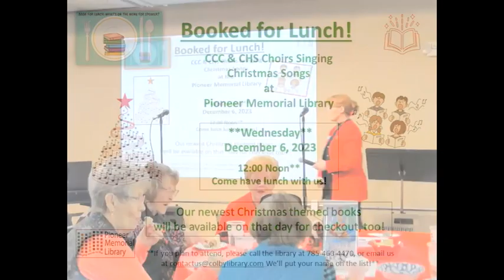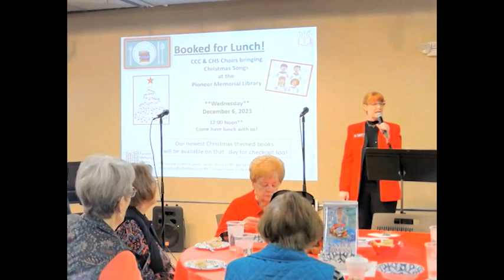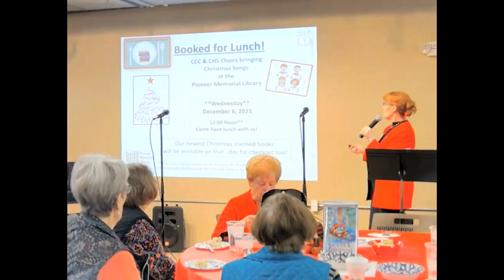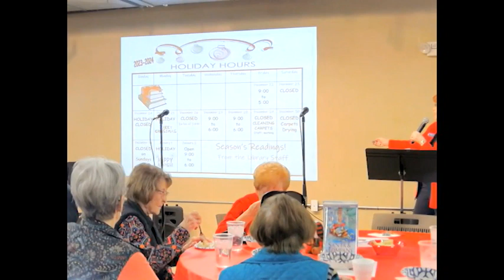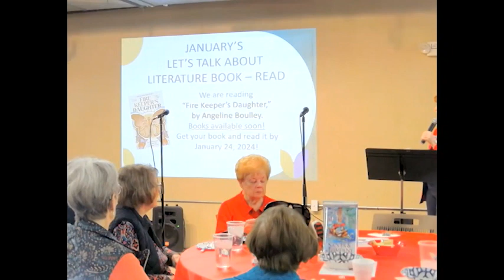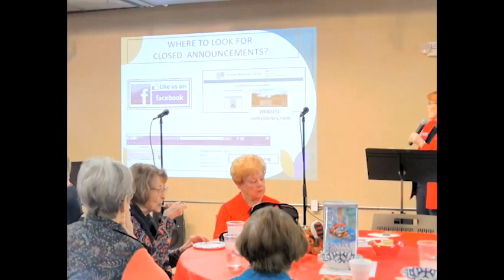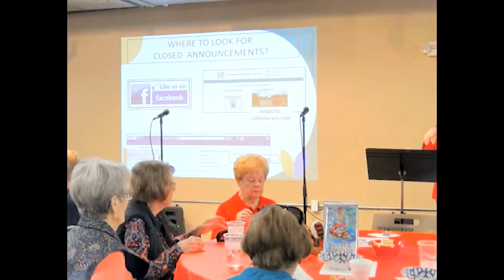December 2023 BFL - CCC & CHS Choirs